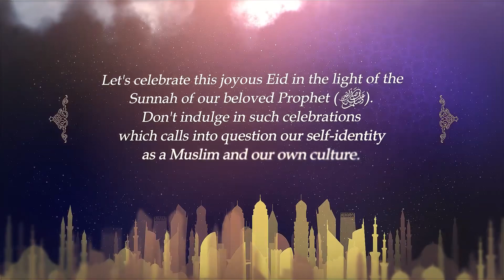ঈদ মুবারাক🌙 Eid Mubarak by Dr. Mizanur Rahman Azhari | Ummati of Prophet Muhammad